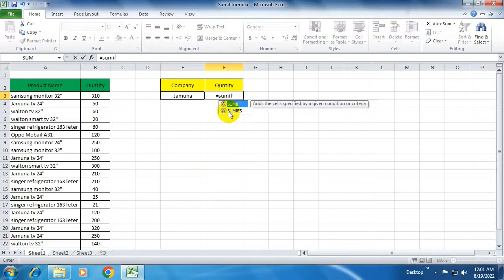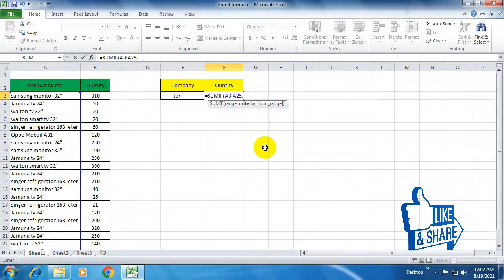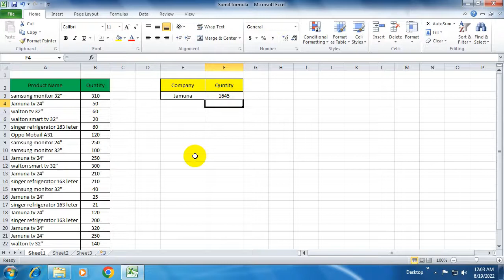MS Excel Sum if hacks! MS Excel Amazing Tricks || Akter Academy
MS Excel Sum if  hacks! MS Excel Amazing Tricks

This video showing in this video Excel sum if hacks formula MS_Excel take a look and enjoy yourself